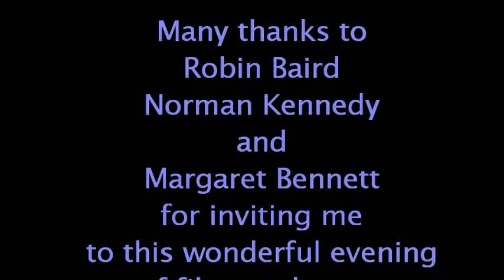Waulking the Wool